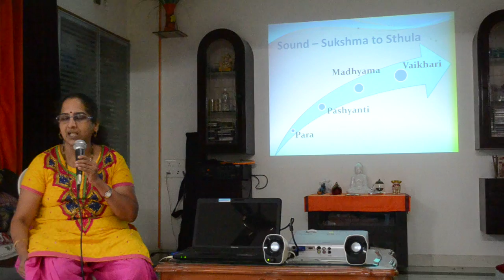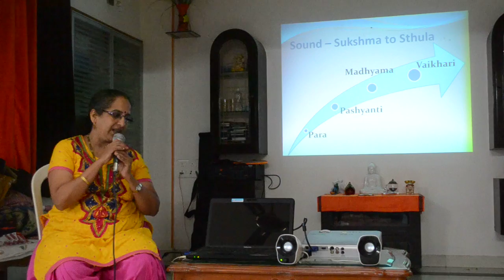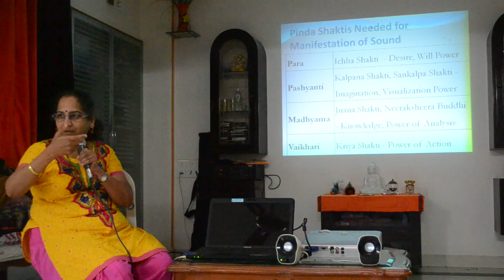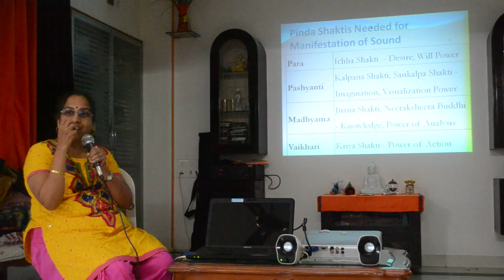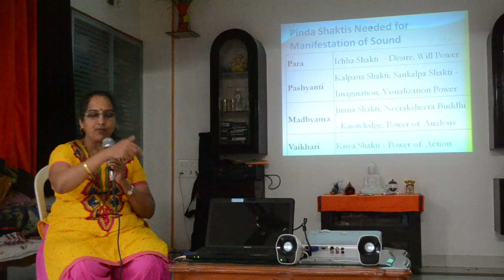Mantra and Nada Yoga Lecture 5/8 on International Yoga Day by Dr. Manjiree Gokhale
Mantra and Nada Yoga Lecture 5/8 on the occasion of International Yoga Day 2016 by Dr. Manjiree Gokhale

Free lecture organized by Saunvad Centre for Music and Healing
Lecture was followed by Mantra Chanting

On the auspicious day of Vata Pournima - Jyeshtha Pournima

Date: 19th June 2016                 Time: 4 pm to 6 pm
Venue: Saunvad Activity Centre, RH34, Pushpanjali Residency, Ghodbunder Rd, Ovala, Thane

Video Courtesy : Dipti Kawale

Harmony of Body, Mind and Soul